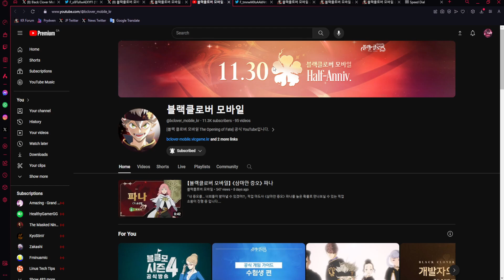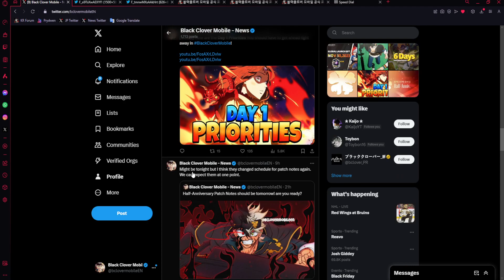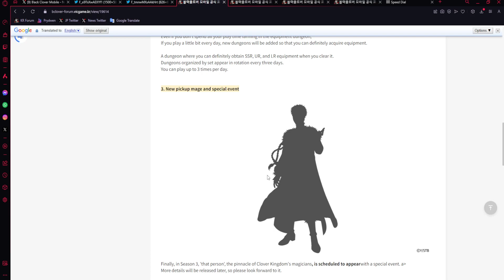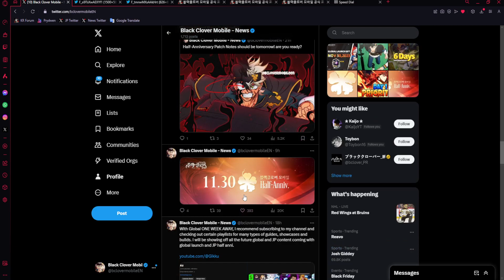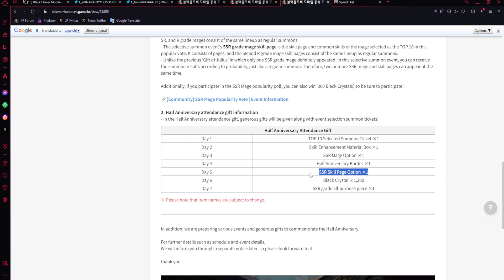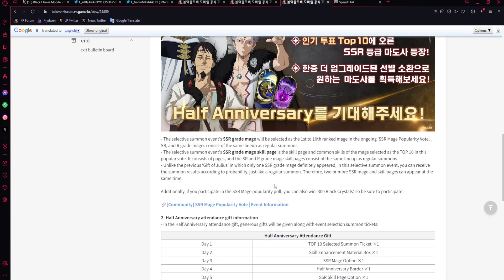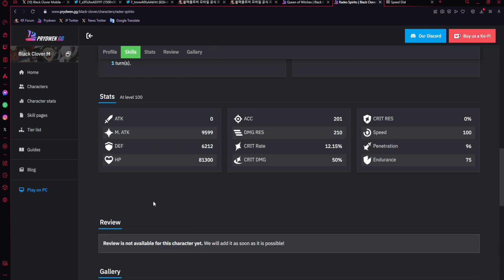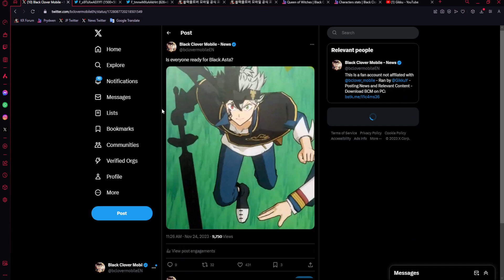BLACK ASTA TEASED FOR HALF ANNI! SO MUCH GOOD EVENTS ALREADY! | Black Clover Mobile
Title: BLACK ASTA TEASED FOR HALF ANNI! SO MUCH GOOD EVENTS ALREADY! | Black Clover Mobile